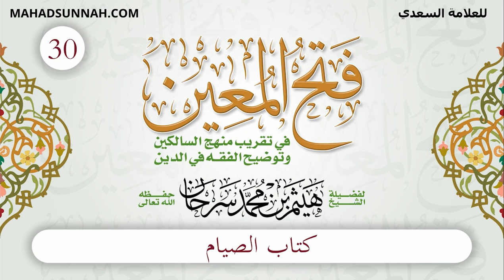30 كتاب الصيام